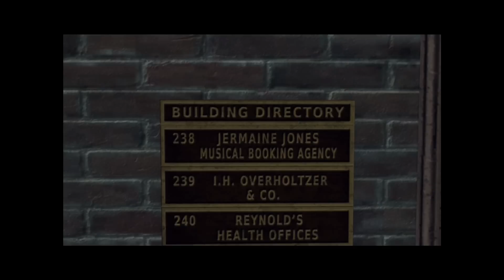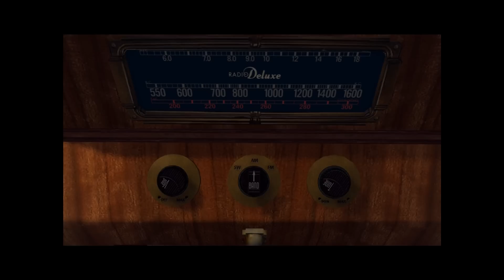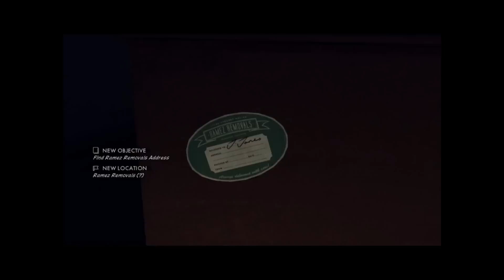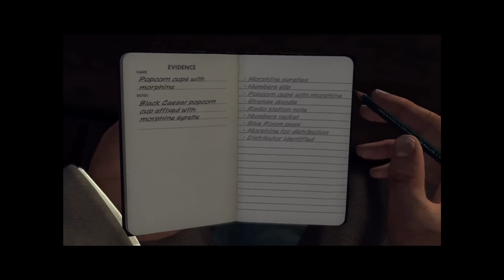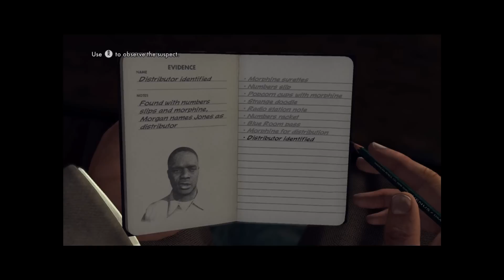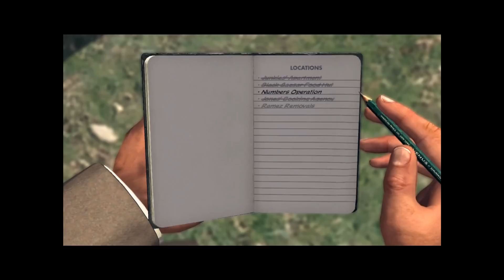L.A. Noire: The Black Caesar Part 3: Cosby Gang Beatdown!!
Cole isn't afraid of no Cosby Gang! Happened live on my cast @ For more 42k Gaming fun, go to 42kGaming.com